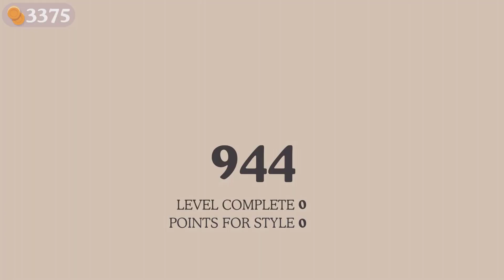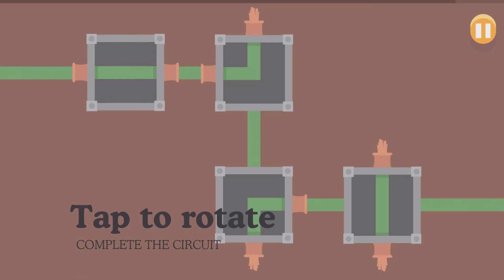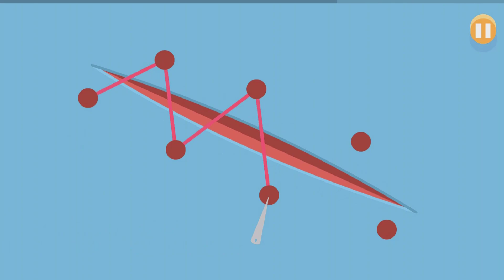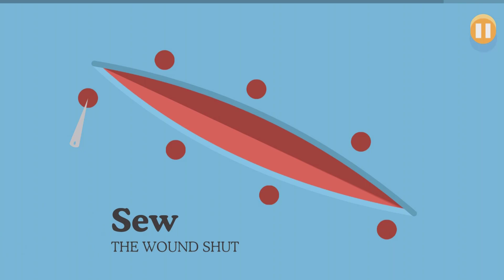Dumb WAYs To Die New Update - All 'Santa Claus' Way To Die - Fun Christmas Gameplay Video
Dumb Ways to Die 2: The Games By Metro Trains Melbourne Pty Ltd

About this game & Deverloper :
WHAT'S NEW

AREA FIFTYDUMB: DUMB WAYS IN SPACE!
The beans are out of this world and exploring the final dumbtier. Area Fiftydumb includes 8 new mini-games:
Teleportation Tangle
Acid Moon Walk
Space Monster Midwifery
Alien Wildlife Photography
Interstellar Tea Ceremony
Countdown Commuter
Laser Satellite Reception
Counter Cow Abduction
Plus a new spacey musical theme, map optimisation and push notification fixes.
There are now 68 mini-games in Dumb Ways to Die 2! Explore the arenas and play them all 😃

Visit the multiplayer challenge arena and battle against your friends.

Pledge allegiance to your favourite Dumb Ways character and play for global domination on the team leaderboard.

Download the FREE game now and become the dumbest of the dumb. And remember, be safe around trains. A message from Metro.